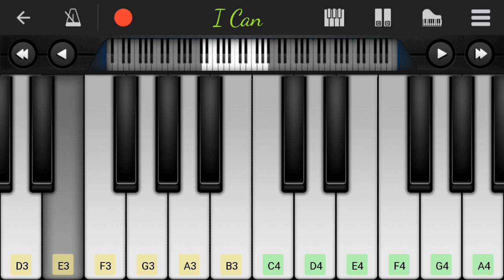Undertaker Theme | WWE BGM | Easy piano Tutorial |Perfect piano